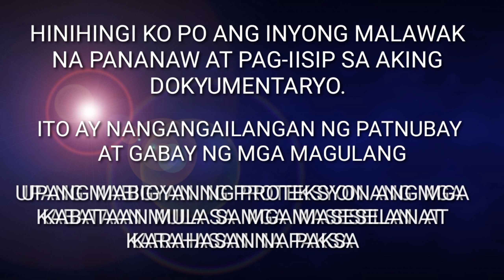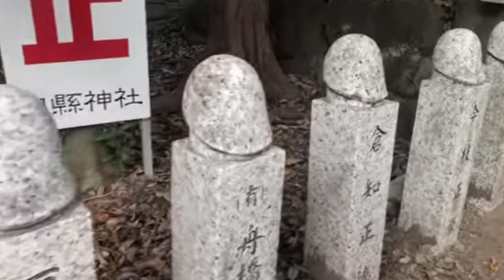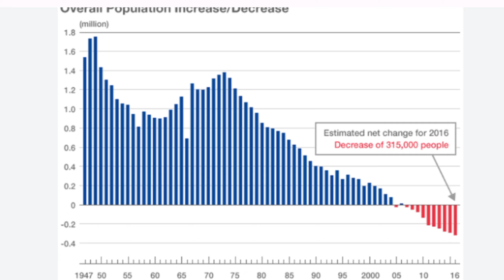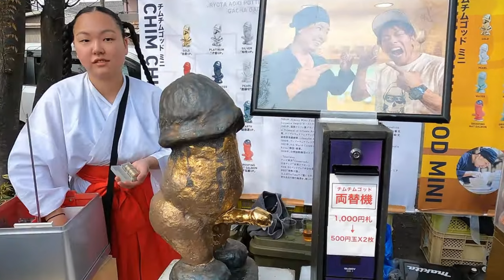KANAMARA MATSURI: FESTIVAL NG ARI NG LALAKI@nononvlog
Mahigit isang milenyo na ang kultura at tradisyon na ito sa Kawasaki, Japan. kung saan ipinagdidiriwang ang kahalagahan ng ari ng mga lalaki. Nagsimula ito sa makulay na alamat noong unang panahon, at pinaniniwalaan at nakasanayan na ng lipunan. Pambihira at di-karaniwan ang kulturang ito Kaya pinahahalagahan ng marami at dinarayo ng mga turista sa buong Mundo.